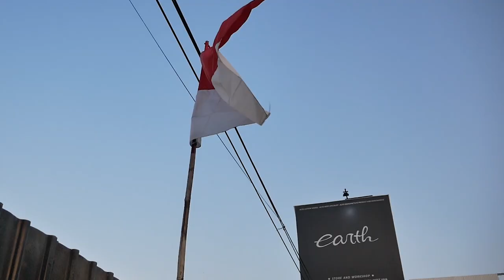CARA MEMPERBAIKI VESPA SPRINT DAN LX125 YANG PENYOK TANPA DEMPUL TEBAL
Hello Earth!
DALAM VIDEO KALI INI KAMI MEREVIEW VESPA SPRINT DAN LX 125 YANG TADINYA RUSAK PARAH KARENA TERJATUH DAN AKHIRNYA SUDAH KEMBALI SEMPURNA BENTUKNYA, GIMANA HASILNYA DAN CARANYA? YUK DI TONTON